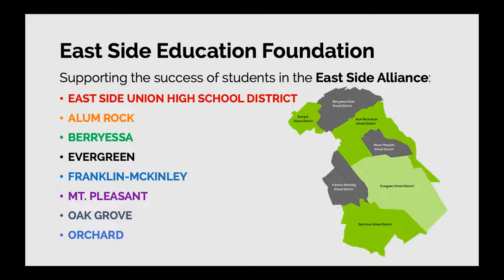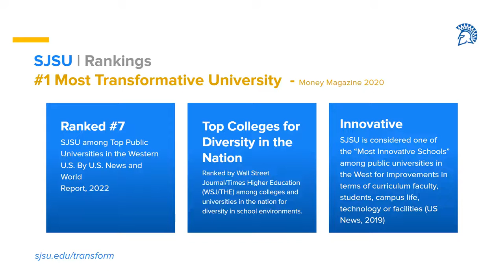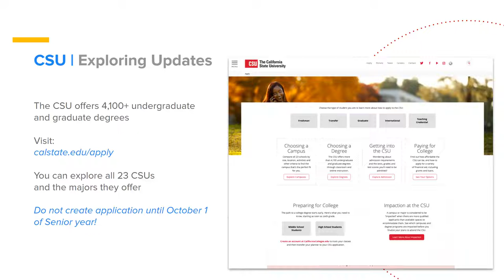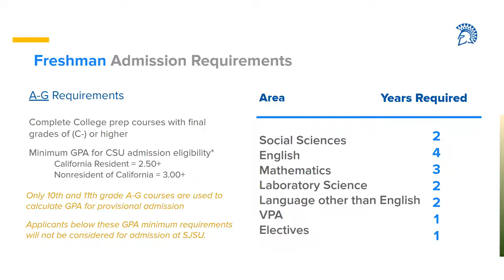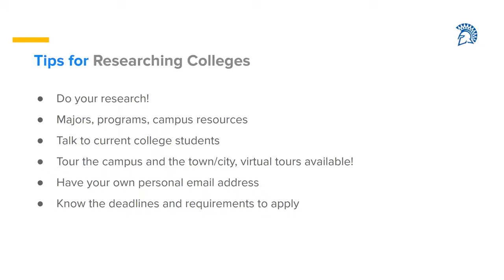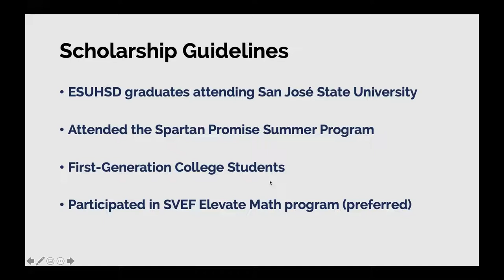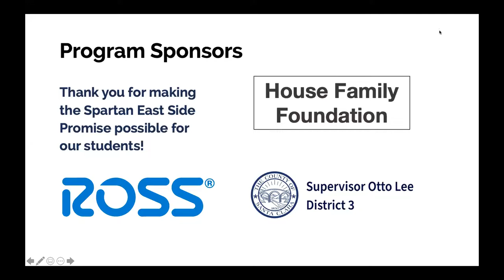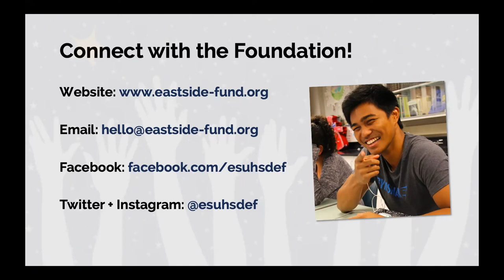Spartan East Side Promise Info Night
Students, families, and educators are encouraged to review this interactive presentation to learn about opportunities available to East San José students through the Spartan East Side Promise — a partnership between San José State University, East Side Union High School District, Silicon Valley Education Foundation, and the East Side Education Foundation, in coordination with East Side Alliance school districts and Excite Credit Union.